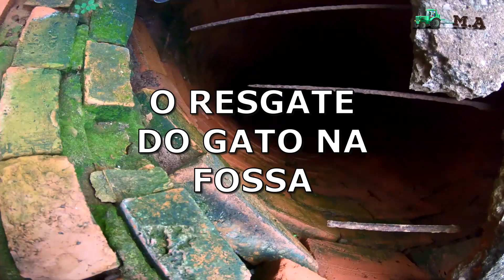O RESGATE DO GATO NA FOSSA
Vídeo de um resgate dramático, com muitos perrengues,  no fundo de uma fossa.

Quer divulgar a sua empresa, o seu negócio/produto através do canal, criar uma parceria conosco, então entre em contato pelo email